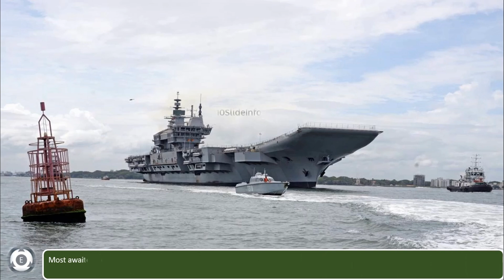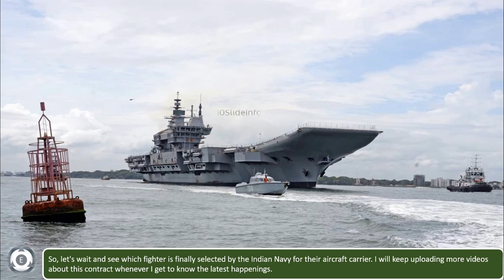Winner Of Carrier Borne Fighter Deal | 2 Reasons For Rafale M To Win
Winner Of Navy's Carrier Borne Fighter Deal | 2 Reasons For Rafale M To Win